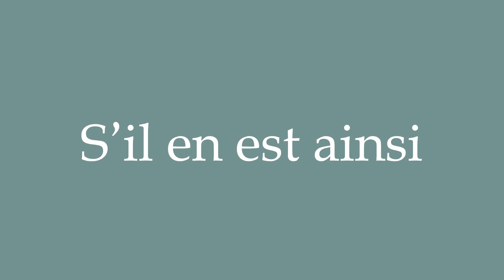How to Pronounce ''S'il en est ainsi'' (If it is so) Correctly in French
Learn how to say and properly pronounce ''S'il en est ainsi'' in French with this free pronunciation tutorial. Apprenez à prononcer des mots en français grâce à nos tutoriels.